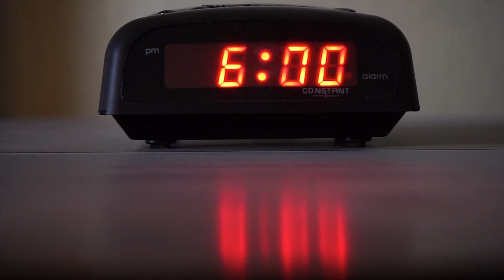TIME MANAGEMENT IS ABOUT MORE THAN LIFE HACKS